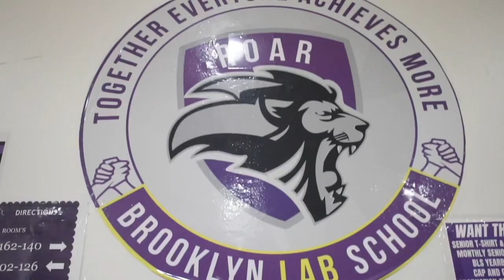Summer Performance at Brooklyn Lab High School